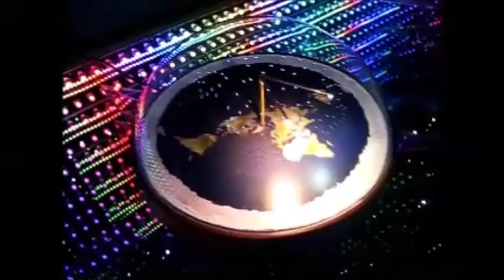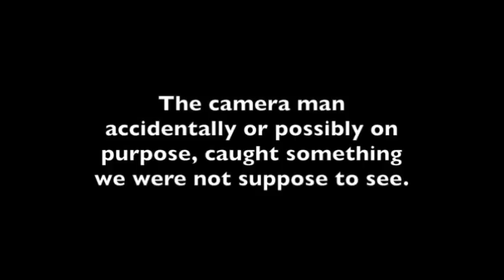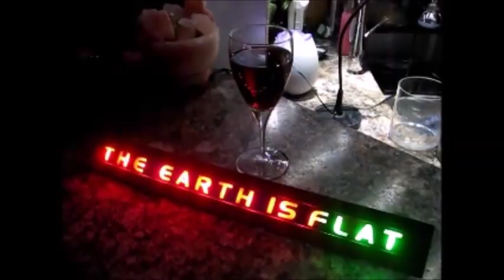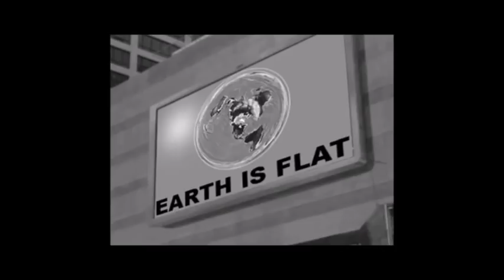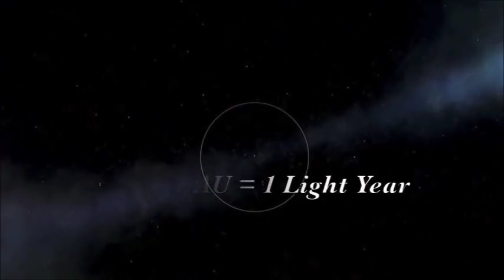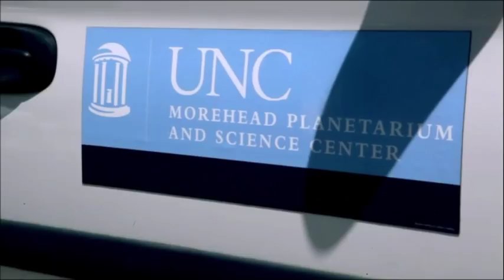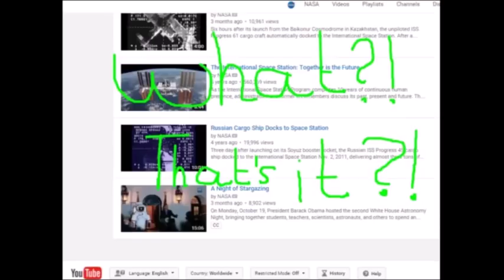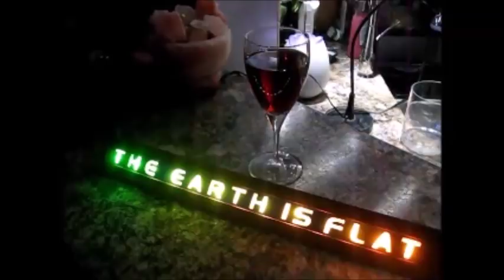Flat Earth Q&A emails 68 - Mark Sargent ✅